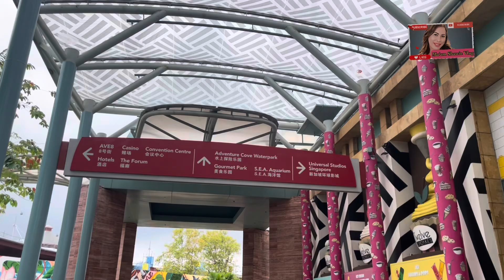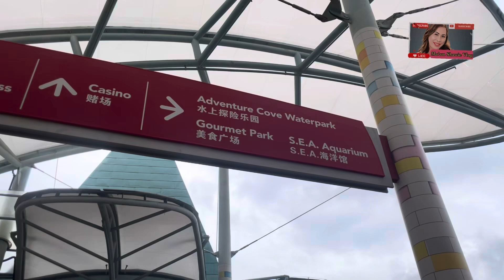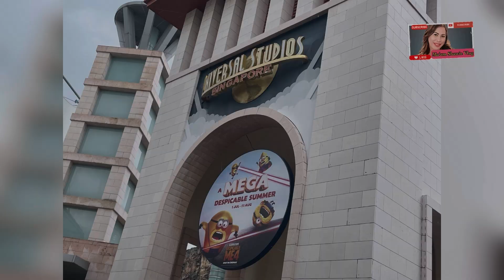singapore/Ma’am Shawie Vlog